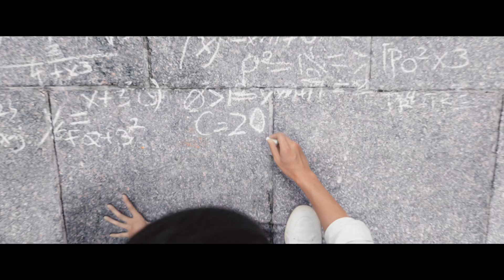日本版主題歌付き『唐人街探偵 NEW YORK MISSION』本予告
2021年11月12日公開
中国の探偵コンビが活躍する『唐人街探偵』シリーズの第2弾となるサスペンスコメディー。アメリカ・ニューヨークを舞台に、中国の探偵コンビと日本の探偵らが猟奇殺人事件の犯人を見つけようとする。監督と脚本を手掛けるのは『唐人街探偵　東京MISSION』でもメガホンを取ったチェン・スーチェン。『共謀家族』などのシャオ・ヤン、『アイスマン』シリーズなどのワン・バオチャン、『空海-KU-KAI- 美しき王妃の謎』などのリウ・ハオランのほか、『ガンズ・アキンボ』などのナターシャ・リュー・ボルディッゾ、妻夫木聡らが出演する。